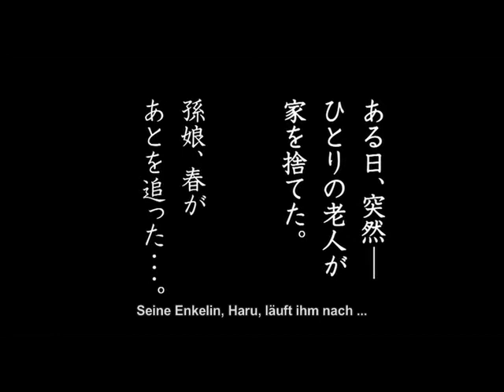Hanus Reise - Trailer (Deutsche Untertitel)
Tatsuya NAKADAI (SWORD OF DOOM, KILL) in einem einfühlsamen Roadmovie von Masahiro KOBAYASHI.

Drama, Japan 2010, Regie: Masahiro Kobayashi mit Tatsuya Nakadai, Eri Tokunaga
Ab 2.3.2012 auf DVD